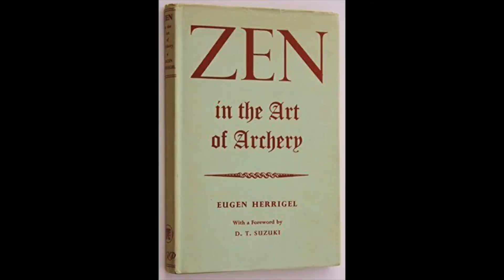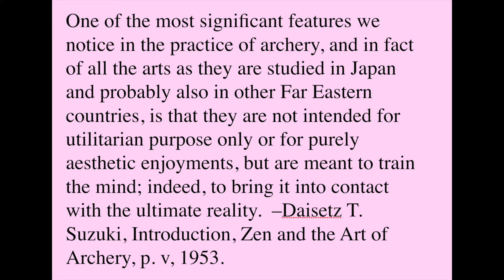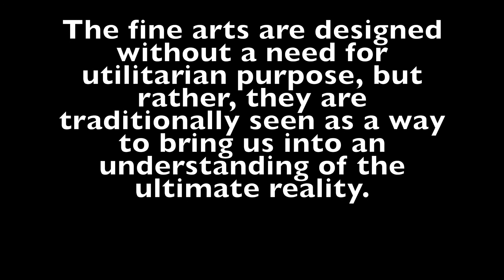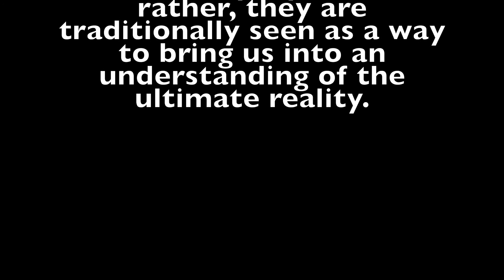Chapter 3 Video #4 Aesthetic Purpose